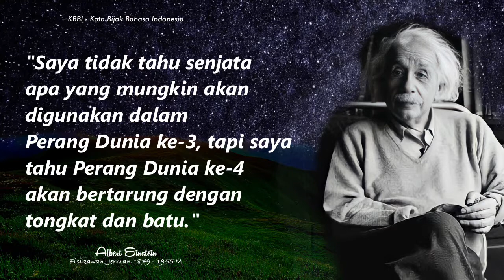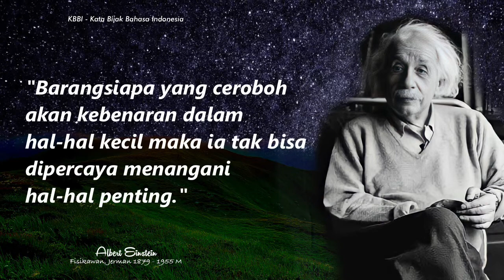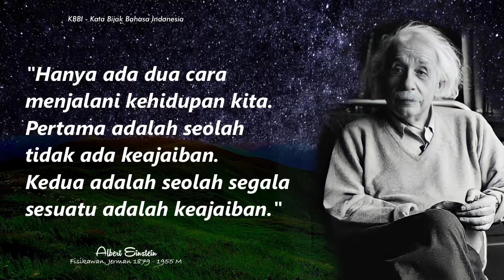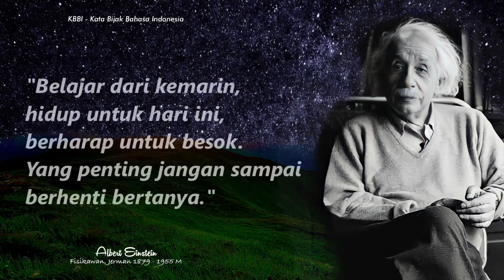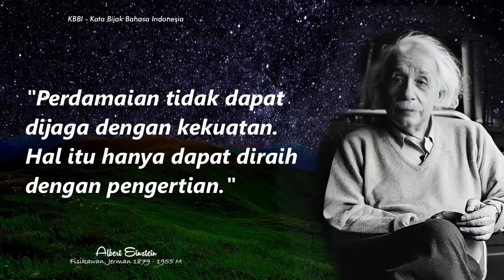Kalimat bijak “Albert Einstein” sang fisikawan asal Jerman terntang kehidupan.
Albert Einstein adalah fisikawan teoretis kelahiran Jerman, secara luas diakui sebagai salah satu fisikawan terbesar sepanjang masa. Einstein terkenal atas pengembangan teori relativitas, tetapi ia juga membuat konstribusi penting terhadap pengembangan teori mekanika kuantum.

Kelahiran: 14 Maret 1879, Ulm, Jerman

Meninggal: 18 April 1955, Princeton, New Jersey, Amerika

Kebangsaan: Amerika, Austria-Hongaria, Jerman, Kekaisaran Jerman, Kerajaan Prusia, Republik Weimar, Swiss

Anak: Eduard Einstein, Hans Albert Einstein, Lieserl Einstein

Cucu: Evelyn Einstein, Bernhard Caesar Einstein, Klaus Martin Einstein, David Einstein

Pasangan: Elsa Einstein (m. 1919–1936), Mileva Maric (m. 1903–1919)

Orang tua: Hermann Einstein, Pauline Einstein

untuk channel ini terus berkembang. TQ